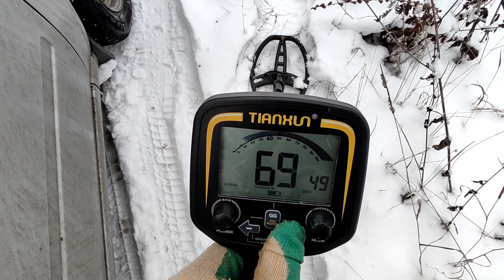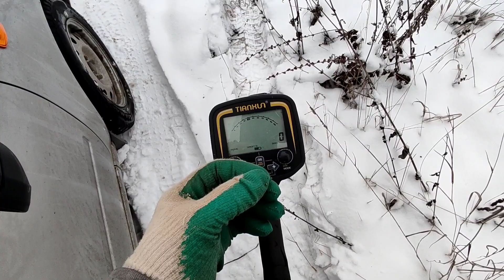Настройки ТХ850 на металлолом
КУПИТЬ
Металлоискатель TIANXUN TX-850
Металлоискатель TIANXUN TX-850 с чехлом
Металлоискатель TIANXUN TX-850 с большой катушкой 12 дюймов